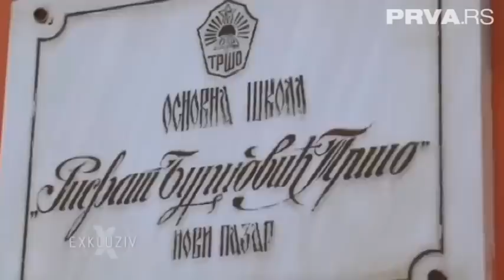Emina Jahovic u Novom Pazaru